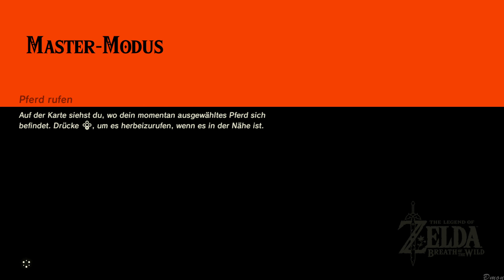The Legend of Zelda: Breath of the Wild [Master Mode] | #056